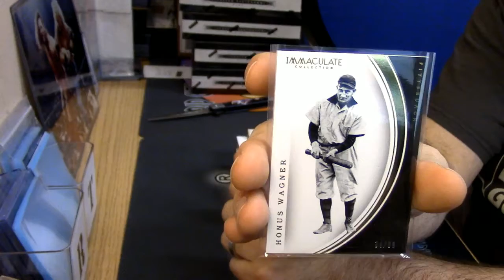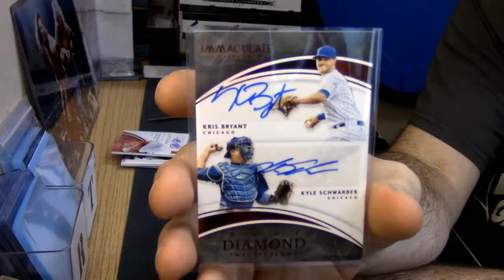2016 Immaculate Baseball personal slimeball 2